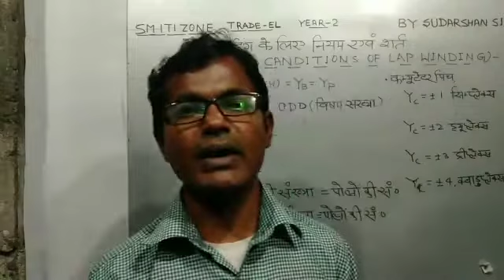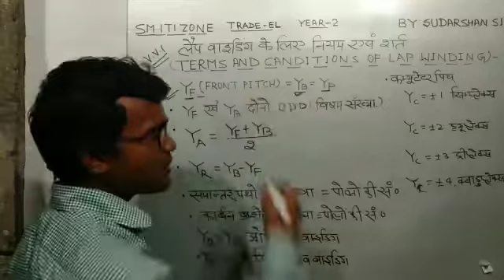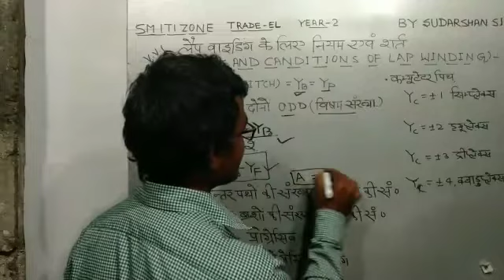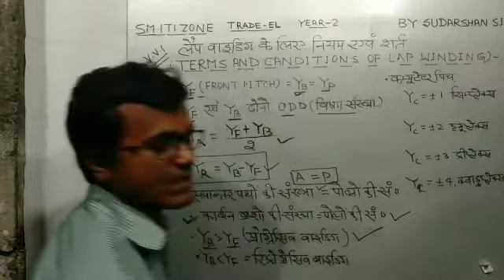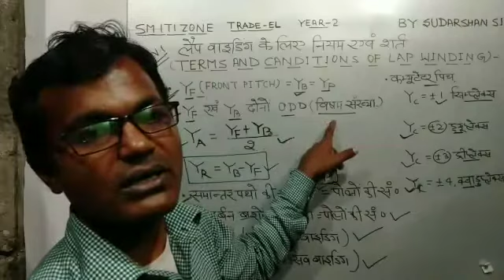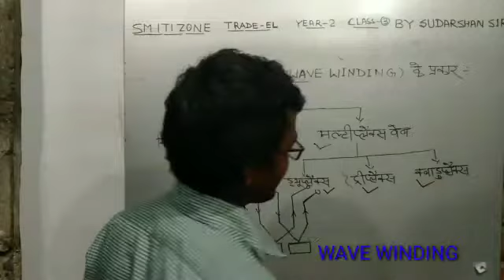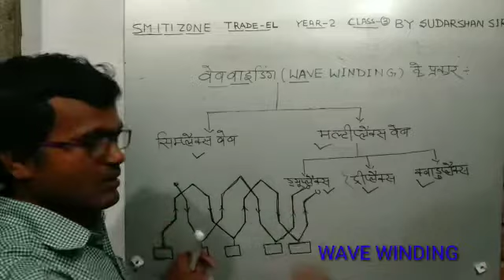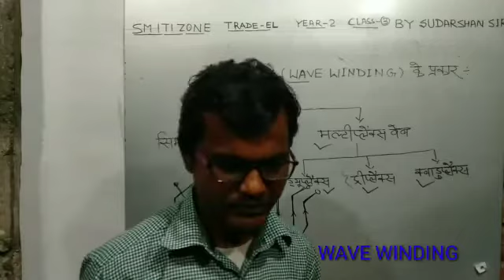Lap winding (नियम एवं शर्तें)/YEAR-2/CLASS-4/ELECTRICIAN/SUDARSHAN SIR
Lap winding ke liye niyam aur shart